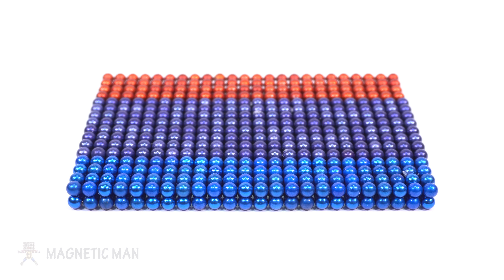DIY - How To Build Ancient Roman City With Magnetic Balls (Satisfying) | MM 4K ASMR